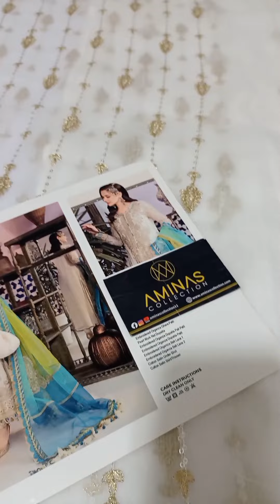MARIA. B CREAM AND FEROZI BY AMINAS COLLECTION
PRICE 13500